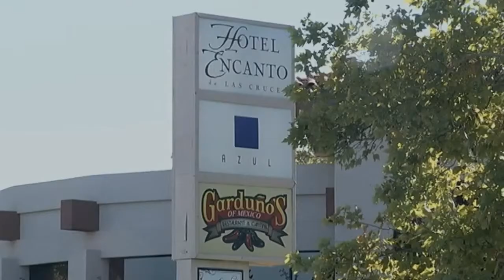Former deputy bonds out of jail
KRQE News 13 at 10